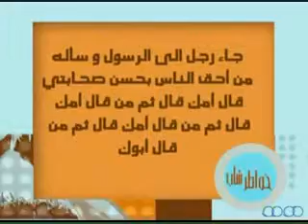خواطر الشباب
الام